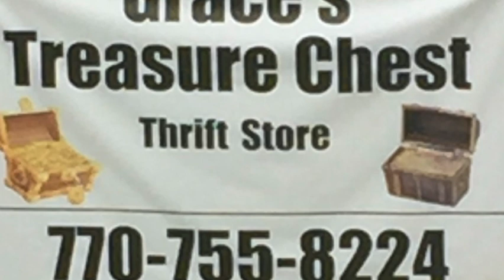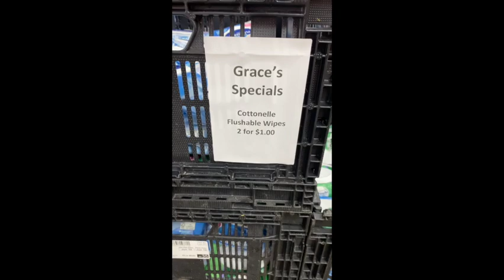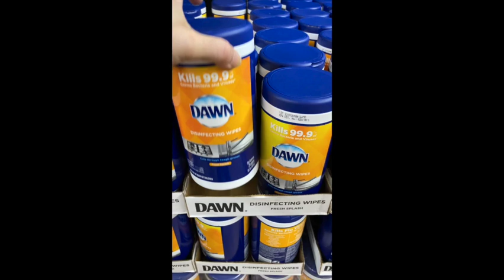Grace's Treasure Chest Post Labor Day Sale